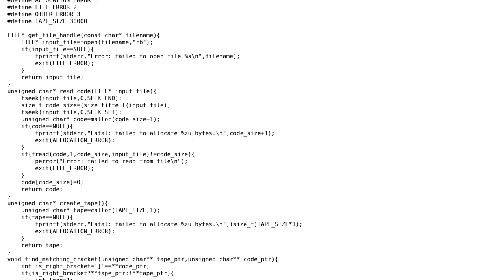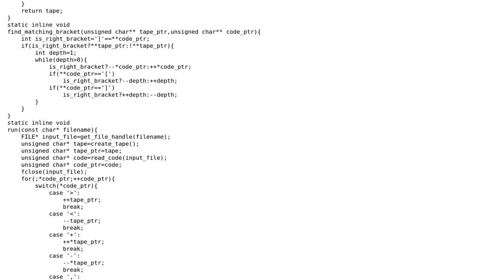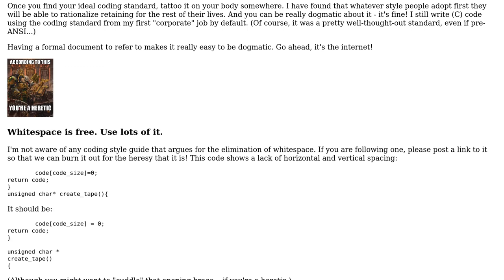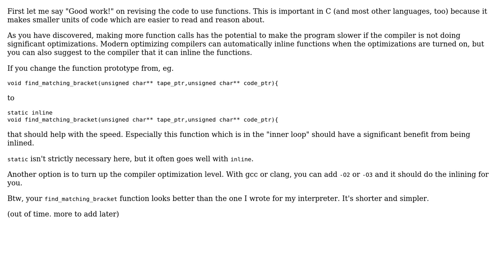Code Review: Brainfuck interpreter in C 3 (2 Solutions!!)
Code Review: Brainfuck interpreter in C 3

With thanks & praise to God, and with thanks to the many people who have made this project possible! | Content (except music & images) licensed under CC BY-SA | Music | Images & others | With thanks to user luser droog user DeBos user aghast and the Stack Exchange Network Trademarks are property of their respective owners. You are responsible for your own actions.